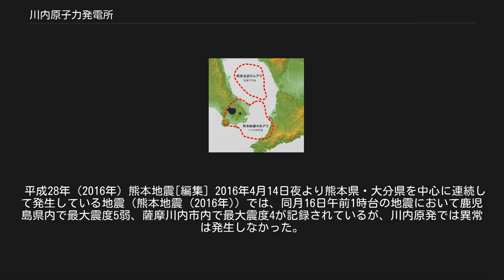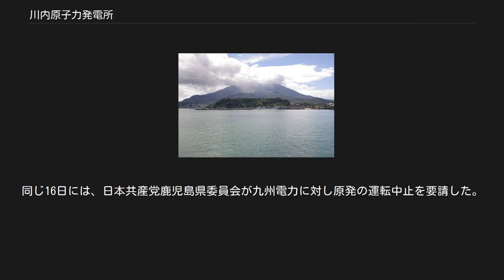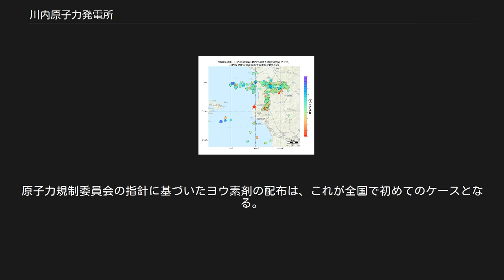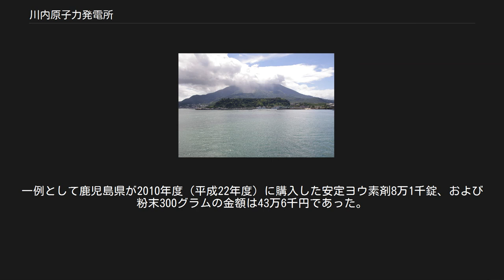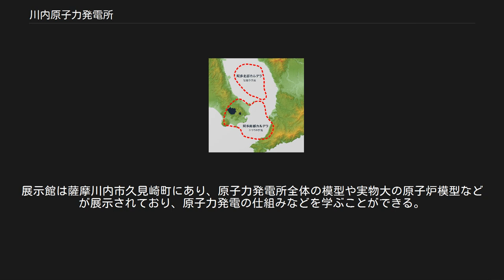川内原子力発電所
川内原子力発電所（せんだいげんしりょくはつでんしょ）は、鹿児島県薩摩川内市久見崎町にある九州電力の加圧水型の原子力発電所である。
川内原発（せんだいげんぱつ）とも呼称される。
本記事では、以下「川内原発」と表記する。
 川内原発は、九州電力としては玄海原子力発電所に次ぐ2か所目の原子力発電所である。
2011年に東日本大震災後の最初の定期点検で1・2号機が運転停止した後長く稼働されなかったが、2013年7月に国が定めた新規制基準に基づく審査を経て、2015年8月と9月にそれぞれ再稼働した。
新規制基準に基づく再稼動は日本では初めてである。
再稼働に前後して、川内原発周辺の住民らによって原発の運転差し止めを求める訴訟と仮処分申し立てが起こされ、仮処分については2016年4月6日に福岡高等裁判所宮崎支部にて申し立て却下の判決が出た。
（後述） 2016年7月10日、鹿児島知事選で原発をいったん停止し再検査をすることを公約とした三反園訓が現職の伊藤祐一郎を破り初当選し、九州電力に対し即時停止を二度要請したが、その後、10月6日より定期検査に入った1号機に対し、自らに原発を稼働させるか稼働させないかの権限はないとした上で、再稼働を容認する姿勢に転じ、1号機は同年12月8日に再び運転を再開した。
 九州電力は2016年4月現在、3号機の増設に向けた手続きを行っている。
 なお、川内川を挟んだ向かい側には、同じく九州電力が保有する火力発電所の川内発電所がある。
 地質調査のコア捏造[編集] 川内原発の建設に先立ち、候補地の地質調査が行われたが、そこにおいてボーリングのコア（土壌サンプル）が差し替えられ、試料が捏造されたとする作業員の訴えがあった。
この問題は国会で追及されることになり、1977年11月21日の参議院科学技術振興対策特別委員会において、川内原発建設予定地におけるコア差し替え問題の集中審議がおよそ3時間半にわたって行われた。
 参考人としてボーリングに従事した関係者（西日本地下工業、日特建設、ならびにその作業員）が招致され、コアの差し替えがあったことを証言した。
差し替えの手順と目的については、国会会議録の「参議院会議禄情報 第082回国会 科学技術振興対策特別委員会 第8号」に詳しい。
 タービン建屋内での死亡事故[編集] 2010年1月29日、1号機のタービン建屋内で、九州電力社員と協力会社社員の7人がアース取り付け作業において火傷を負う事故があり、そのうち協力会社社員の1人が全身やけどで同日夜、死亡した。
九州電力社員と協力会社社員の2人が重傷、ほかの4人は顔や手に軽いやけどと発表された。
 九州電力の経済産業省への報告によると、事故は午前7時5分頃に起こり、上側の端子（2次側）にアースを取り付ける際、440ボルトの電圧がかかっている下側の端子（1次側）に誤接触したのが原因とみられ、ショートして火花と高温のガスが発生し、作業員が火傷を負った。
九州電力は、下側の電源を切らず、点検したことについては「ほかの点検作業の都合上、通電していた」と説明、下側の端子に通電していることが作業員に伝わっていたかは「調査中」である。
放射能漏れや被曝はなかったとされる。
 その後、この事故で死亡した協力会社社員の遺族がなぜ危険な場所で作業させていたのかの説明が九州電力側からなされておらず、未必の故意による殺人罪に当たるとして、当時の所長や次長（その後所長になる）を2013年1月23日付で鹿児島地方検察庁に告訴した。
 その他の故障・トラブル・事故[編集] 3号機 環境影響評価手続きやりなおし義務確認等請求訴訟[編集] 2010年（平成22年）10月6日、鹿児島地方裁判所にて、鹿児島県内の住民ら65人によって九州電力に対し、川内原発3号機の増設に関する環境影響評価のやり直しを求める訴えが起こされた。
原告側は、同年1月に九州電力が経済産業省に提出した環境影響評価書において、3号機から海へ排出される温水の広がる範囲が故意に狭められているなどと主張した。
2012年10月23日に鹿児島地裁は、住民には評価書の作成にあたって意見を出す機会はあるが評価のやり直しを求める権利まではないとして、原告の訴えを棄却した。
 1・2号機 操業差止訴訟・再稼働差止仮処分[編集] 2012年5月30日、鹿児島地裁にて、南九州3県（鹿児島県・宮崎県・熊本...